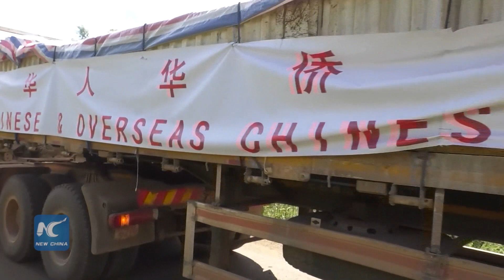154 dead due to Cyclone Idai in Zimbabwe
Zimbabwe began two days of national mourning on Saturday in remembrance of the victims of Cyclone Idai induced floods that ravaged the eastern and southern parts of the country last weekend. The Civil Protection Unit said that as of Friday night, the death toll from Idai in Zimbabwe has risen to 154 with 187 still missing. 162 people are injured while 136 are marooned.